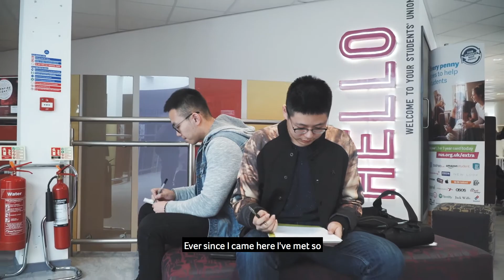Meet Stephanie Tang from Malaysia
Stephanie talks about how having all facilities on one campus makes the difference in her student life and it is convenient for students.

Stephanie feels welcomed as the people she met are friendly and she made friends from all around the world.